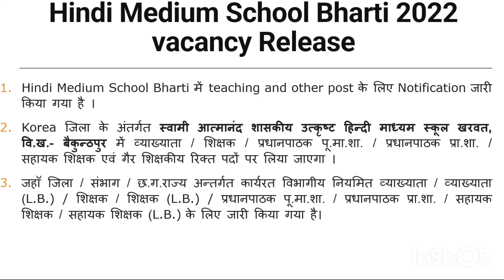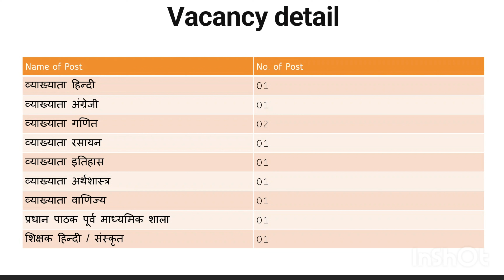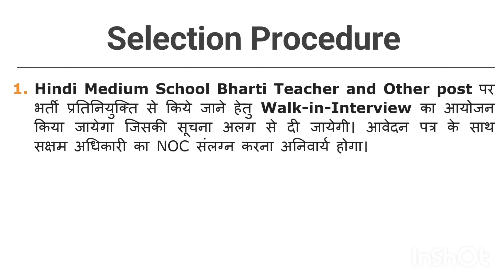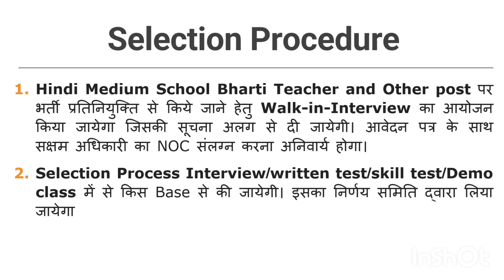hindi medium school vacancy 2022 | swami aatmanand school bharti 2022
स्वामी आत्मानंद शासकीय उत्कृष्ट हिन्दी माध्यम विद्यालयों में शिक्षकीय एवं गैर शिक्षकीय पदों को प्रतिनियुक्ति से भरे जाने के लिए भर्तियां जारी की जा रही है।

विभिन्न प्रकार के शैक्षणिक एवं गैर शिक्षकीय रिक्त पदों पर भर्ती हेतु आफलाइन आवेदन मंगाया गया है। Swami Aatmanand School Vacancy 2022 यह नोटिफिकेशन कार्यालय कलेक्टर एवं अध्यक्ष, उत्कृष्ट विद्यालय प्रबंधन समिति, जिला Korea छ.ग. द्वारा 18 May 2022 को जारी की गई है।

Form Fill up पर All India से related सभी प्रकार की job vacancies , Exams, Results details , Answer key इत्यादि की भी सम्पूर्ण जानकारी मिल जाती है।

keywords -
swami aatmanand,
cg school job,
apply for hindi medium school job,
formsfillup,
forms fill up,
swami aatmanand school bharti 2022,